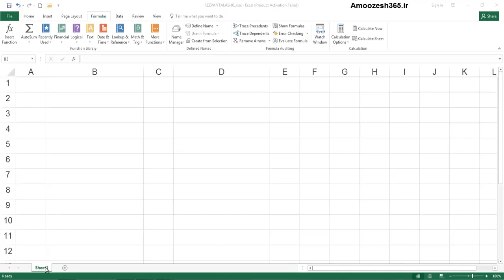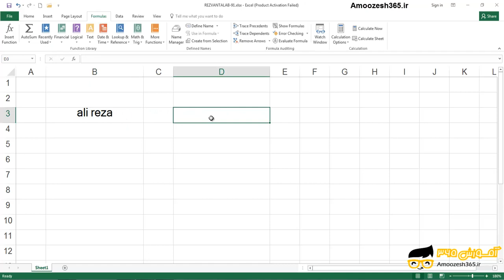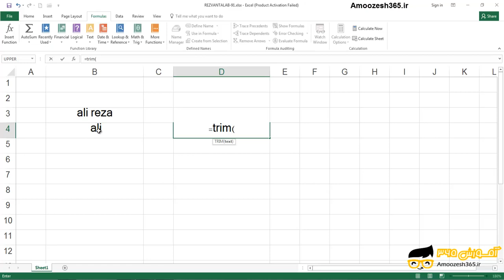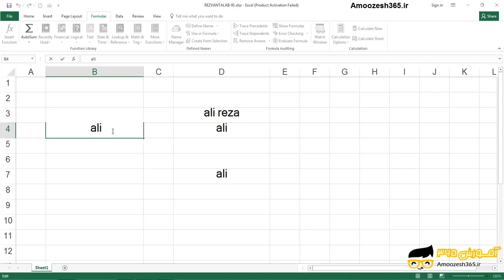تابع TRIM در اکسل 2016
تابع TRIM در اکسل 2016 از دوره آموزش توابع متنی اکسل 2016